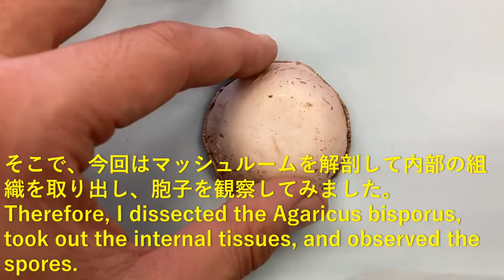Dissection of white button mushroom (Agaricus bisporus) マッシュルームの解剖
0:01 Introduction
0:23 Dessection
3:47 Microscope observation
4:35 Spore print
5:52 Microscope observation
7:38 Mushroom cooking